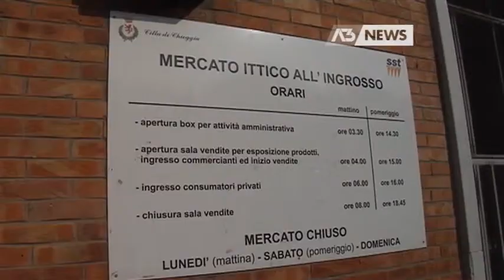PESCA: UN COMPARTO IN CRISI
CHIOGGIA - Un dato su tutti: in dieci anni la flotta peschereccia del Veneto sì è praticamente dimezzata. Il caro carburanti ha pesato e continua a pesare. - Intervistati: FRANCO MANZATO (Assessore Pesca Regione Veneto), GIUSEPPE NEZZO (Amm. Straordinario Veneto Agricoltura), MARCO SPINADIN (Presidente Federcoopesca Veneto) - Servizio di Fabio Fioravanzi, riprese di Nico Gatto, montaggio di Alessandro Granziera